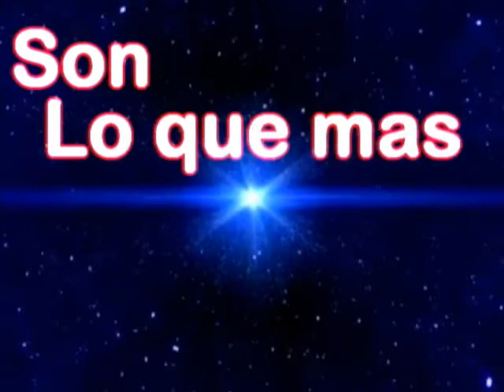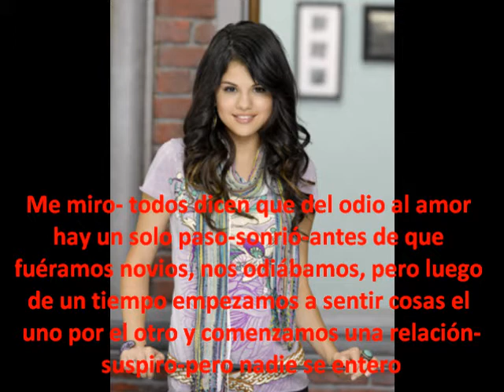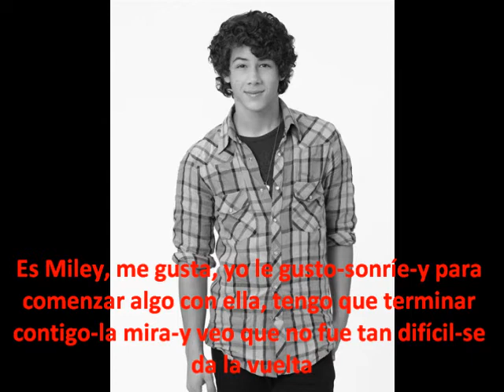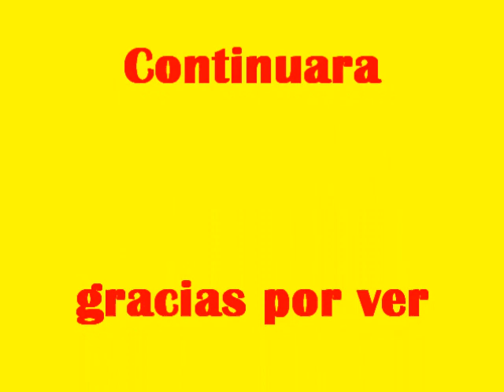"Son lo que más amo en este mundo" capitulo11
Bueno aqui les dejo el siguiente capitulo espero comenten y que tengan un genial fin de semana =D